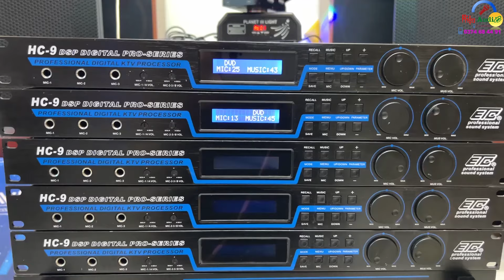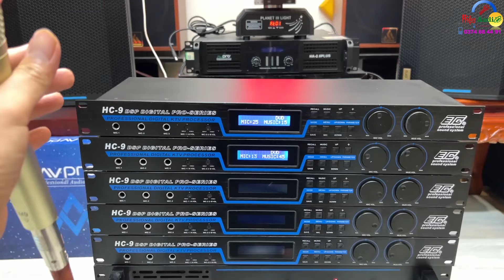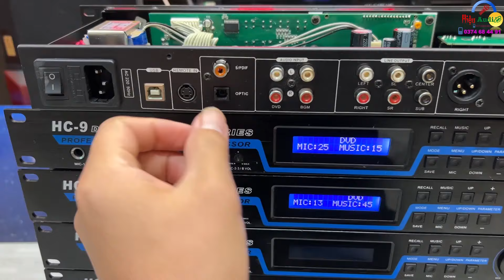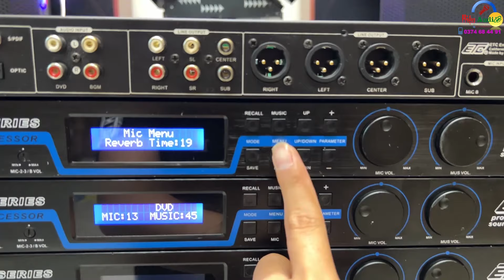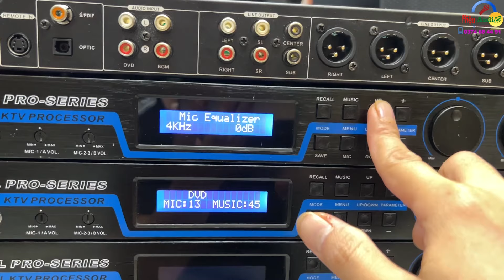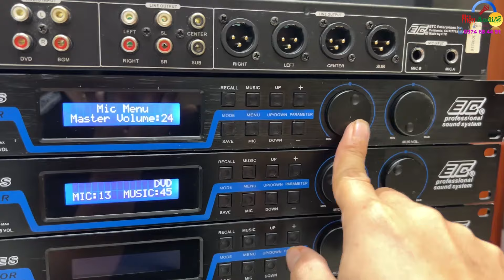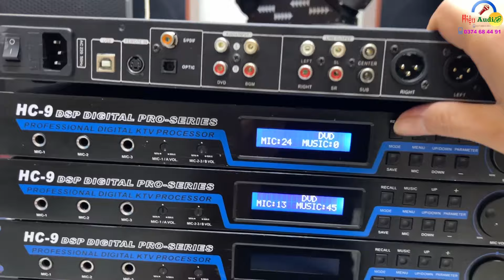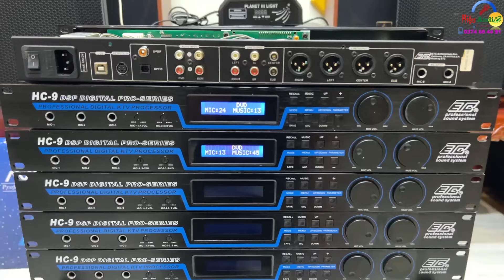Vang số bãi Mỹ (USA) ETC HC-9 "Đời Cao Cổng Quang" - Chống Hú Rít + Hát Reverb Mượt - Vang Karaoke